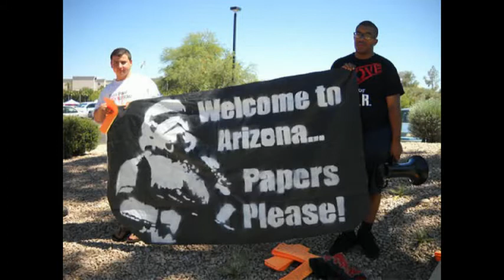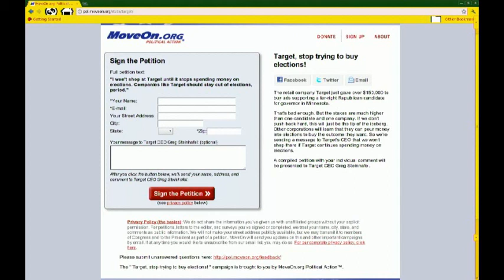ICE Breaker - August 11th, 2010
Today's ICE Breaker focuses on the SB1070 partial injunction/fake concession delivered by Judge Susan Bolton on July 28th and the evolving boycott against entities that give money to hate mongering politicians who forward their agenda at the expense of all of our human rights.